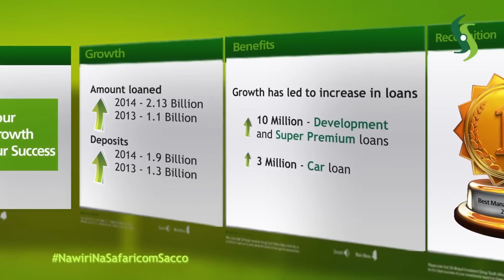Nawiri na Safaricom Sacco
OWN A PIECE OF SAFCOM SACCO'S NEXT BIG LEAP!
Last year Safaricom Sacco delivered 44% more value ; the loan book by over 54% while savings increased by 50%!  The Sacco is aiming for Ksh 10 Billion Capital in 3 years. In between, they want to build an ultra-modern office complex worth Ksh 1Billion right opposite Safaricom.  This shares drive campaign, dubbed "Nawiri na Safcom Sacco" is an invitation to own part of their future!  Don't miss out!